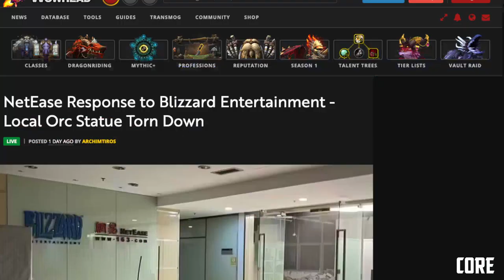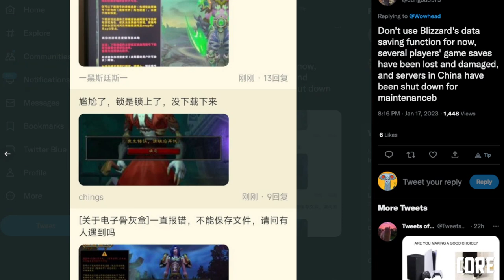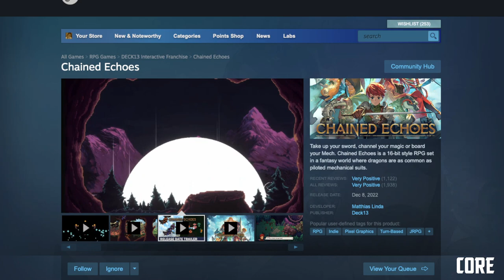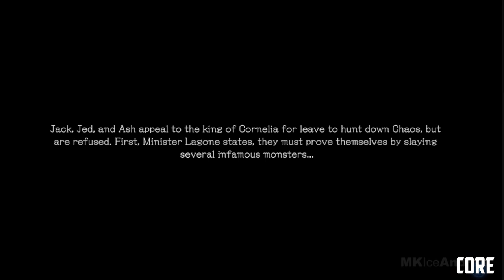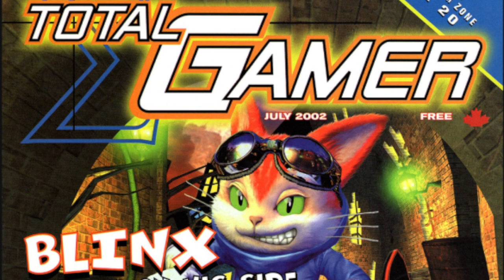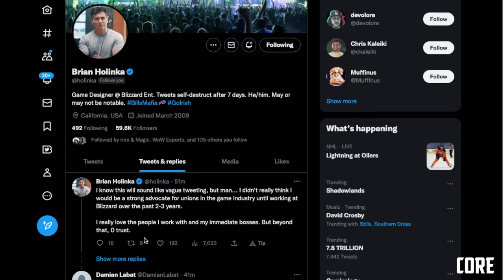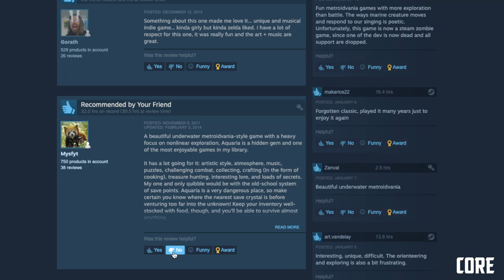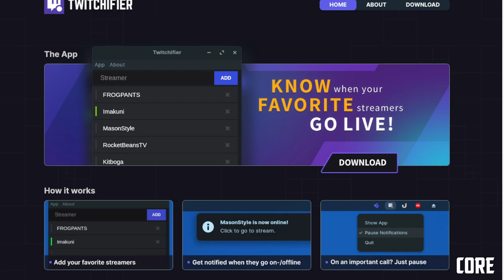CORE 349: Taking Down The Axe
We get into the mess surrounding Blizzard and Netease in China. Genre's we were sure we would never like. A bunch of games this week too, plus Dear Martha, your calls and emails and more!